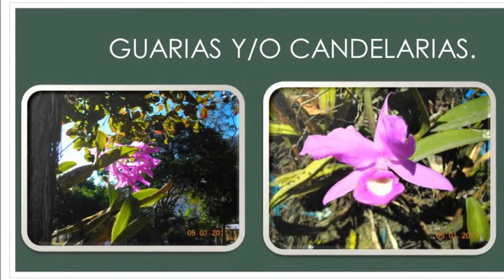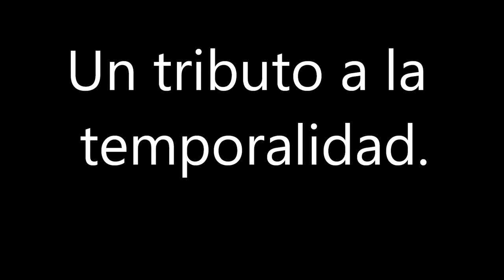Las hojas muertas (Autumn Leaves-Les Feulles Mortes).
De esta preciosa creaciòn de origen francès, (1945 por Jaques Prevert y Joseph Kosma), se han realizado innumerables versiones.
En la Amèrica-hispana, las adaptaciones a nuestro melodioso idioma han quedado plasmadas  como un tributo a la temporalidad.